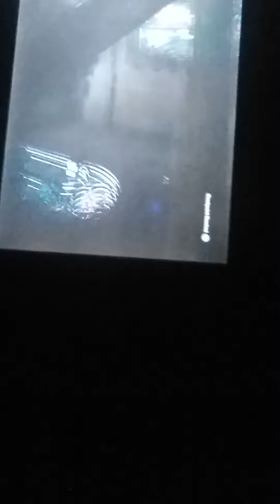Call of duty gamplay